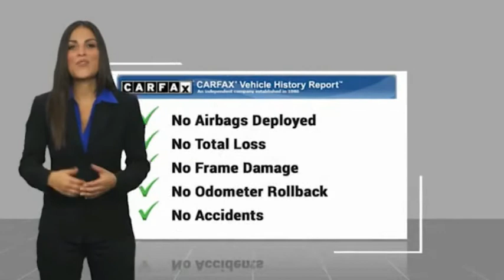2020 Jeep Cherokee VAN NUYS LOS ANGELES SAN FERNANDO VALENCIA CANOGA PARK PV8830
2020 Jeep Cherokee Limited FWD

RUSSELL WESTBROOK CHRYSLER DODGE JEEP RAM PROUDLY SERVICING VAN NUYS, LOS ANGELES, SAN FERNANDO, VALENCIA, CANOGA PARK, & SURROUNDING SOUTHERN CALIFORNIA LOCATIONS. THIS GRAY 2020 Jeep CHEROKEE IS EQUIPPED WITH A 2.4L I4, AUTOMATIC TRANSMISSION, AND RECEIVES AN ESTIMATED 22 City/31 Hwy MPG. CONTACT RUSSELL WESTBROOK CHRYSLER DODGE JEEP RAM OF VAN NUYS TO SCHEDULE A TEST DRIVE AND TAKE THIS 2020 Jeep CHEROKEE HOME TODAY, OR VISIT OUR SHOWROOM CONVENIENTLY LOCATED AT 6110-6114 VAN NUYS BLVD VAN NUYS, CA 91401. STOCK #: PV8830 | 2020 Jeep Cherokee Limited FWD HEATED STEERING WHEEL AIR CONDITIONING 2020 Jeep CHEROKEE Limited FWD **LEATHER INTERIOR**, **BACKUP CAMERA**, **SIRIUS XM RADIO**, **BLUETOOTH WIRELESS / HANDS FREE**, **UCONNECT**, Quick Order Package 2BG. 22/31 City/Highway MPG At Russell Westbrook Chrysler Dodge Jeep Ram of Van Nuys we provide premium customer service with a hassle-free buying experience. Make sure to ask about our $0 Down Financing on this vehicle! CARFAX One-Owner. Clean CARFAX. At Russell Westbrook Chrysler Dodge Jeep Ram or Van Nuys, every customer is a winner! All vehicles feature Market-Based Pricing, CARFAXTM Vehicle History Reports, and reconditioning records. Russell Westbrook Chrysler Dodge Jeep Ram or Van Nuys - A Team Above All - Above All, A Team! STOCK #: PV8830 | VIN: 1C4PJLDB0LD585507 | 2020 Jeep Cherokee Limited FWD HEATED STEERING WHEEL AIR CONDITIONING Russell Westbrook CDJR of Van Nuys